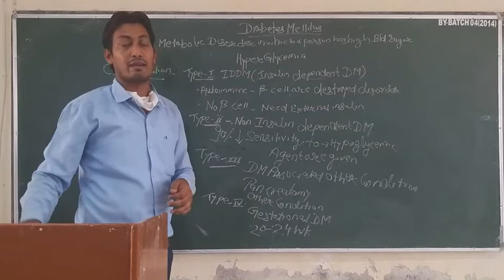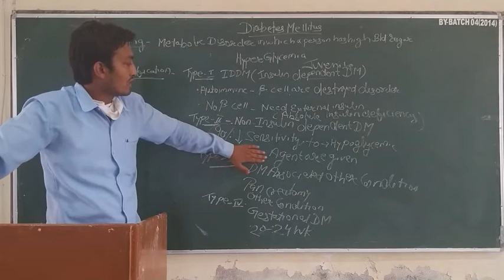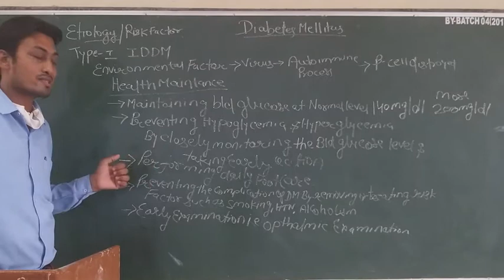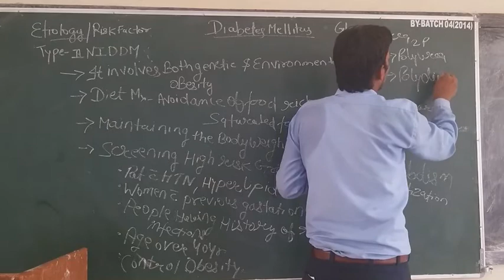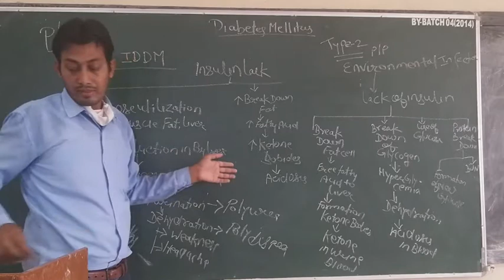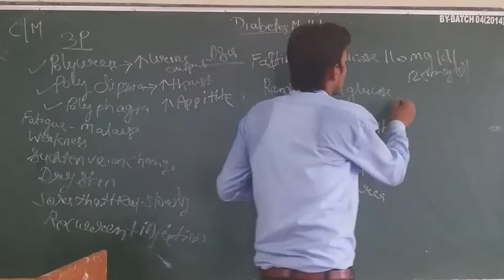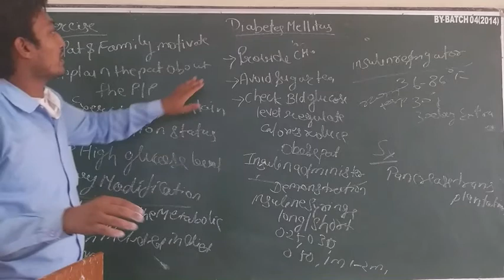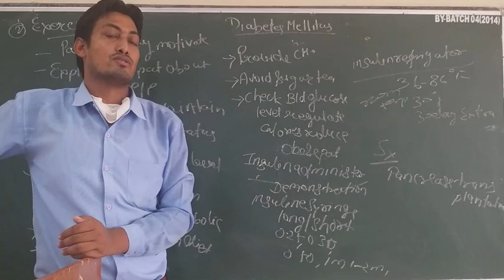Lokesh Sir Topic:- CHN 21.08.20